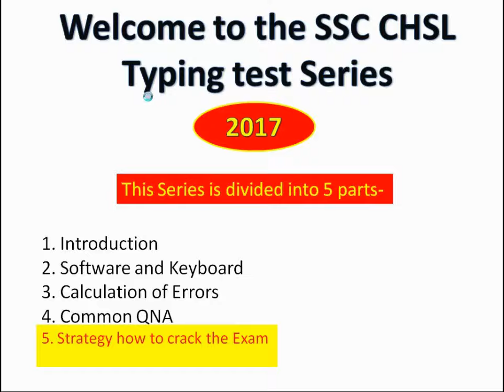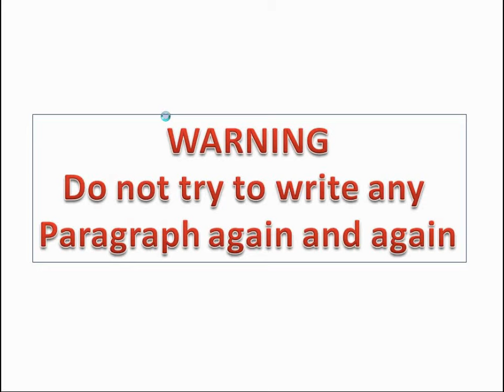Best strategy to crack SSC CHSL Typing test 2017 wd SAM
frnds is video me mai apko ssc chsl exam ke bare me kuch tips de raha hu. Exam kaise cunduct hota hai kya kya limitations hai aur kaisr preparation kare is bare me thoda batauga.

Take care and byeee🙋